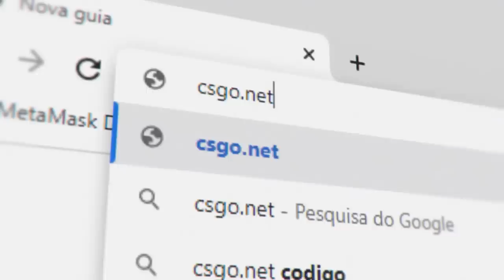FalleN chorou como nunca... ESL TOMA ATITUDE & Imperial está fora do MAJOR RIO 2022 (Gaules tiltou)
A Imperial está eliminada do Major Rio 2022 e FalleN chorou ao fazer declaração emocionante (Gaules brigou ao vivo com a ESL)